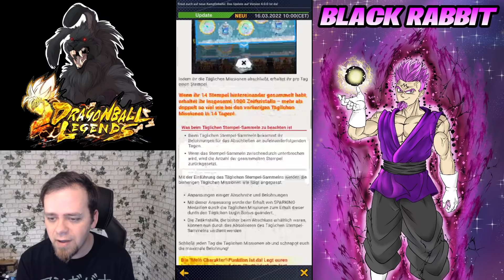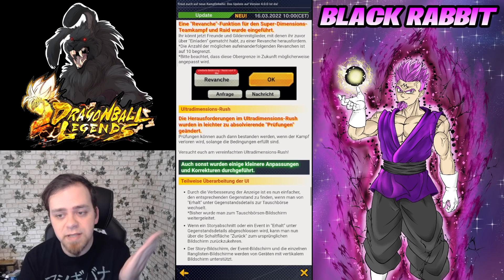DBL MEGA UPDATE! Neuer ULTRA Goku - Neuer Spielmodus & mehr! 😱 | Black Rabbit Dragon Ball Legends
Hey Leute und willkommen Werhasen zu einem weiteren Dragon Ball Legends Video von mir. Heute sehen wir uns das neue große MEGA Version 4.0 DBL Update genauer an! ULTRA SSB Kaioken Son Goku ist da, der neue Spielmodus und weitere neuen Events in Legends, Missionen und mehr! Alle Infos im Video! Eure Meinung zum Update gerne in die Kommentare! Viel Spaß und haut rein!

👍 KanalMitglieder:

- Schabruder
- Patrick Schudy
- LSSJ Broly
- Black XJ
- Benjamin W.
- Dennis V.
- Hakaishin87
- Sascha N.
- WH Section
- Big Mac
- Toppo Hougen
- Sven Rössler
- Dannik939

Dragon Ball Legends Deutsch German Mobile Update News Neuigkeiten Updates